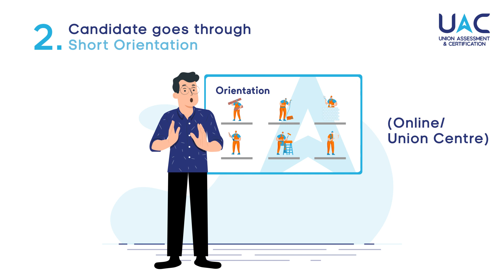Union Assessment & Certification Infographics Designed by Motad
Motad crafted visually engaging infographics for Union Assessment & Certification, reflecting creativity and clarity in every detail.